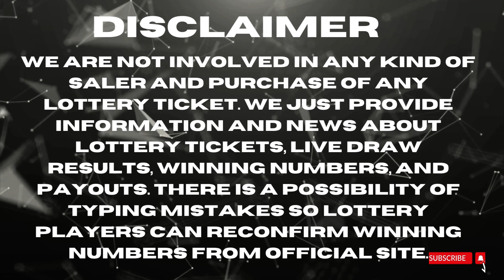Georgia Night Lottery Draw Results Oct 23, 2023 - Cash 3 - Cash Pop - Jumbo Bucks Lotto - Powerball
Today October 23, 2023, Find in this video the Georgia night lottery live drawings results, Top payouts(prizes), and the latest winning numbers. These Georgia Night lotteries' live drawings results are drawn in the evening time daily.

The Georgia Night Lottery live draw results are broadcasted in the Night daily at 11:34 p.m., ET. by The Georgia Lottery Corporation (GLC). Every day, The Georgia Night Lottery live draws videos are uploaded on this YouTube Channel "Lottery Results".

Watch in this Youtube channel playlist, past GA night lottery results for 30 days and more:

Support and energize us by liking and sharing our every day georgia lottery results from videos.